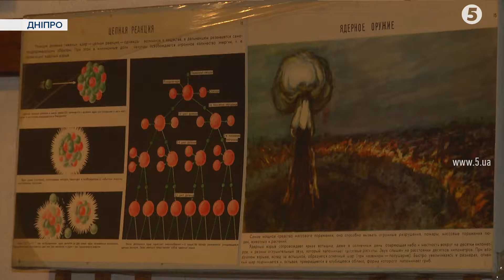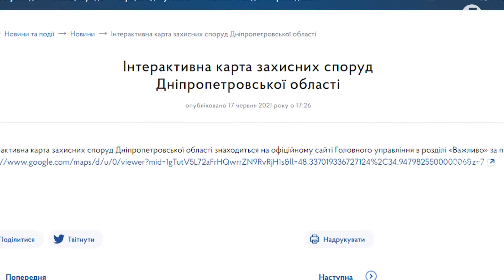Бомбосховища в Дніпрі. Куди тікати у разі небезпеки?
Війна енергетична б'є по батареях, а війна справжня вже вдарить по людях. Ми продовжуємо тему захисту людей в умовах можливого ворожого нападу з повітря. І сьогодні журналісти досліджували ситуацію у ще одному великому місті - Дніпрі. Готовність тамтешніх бомбосховищ до прийому людей - обмежена. Так чиновники міста чесно і критично оцінили реальний стан. Деякі із сховищ у досить придатному стані, однак дістанеться у них місце не всім. А от більшість укриттів виявилися захаращеними та закритими. Якщо доведеться ховатися - кому пощастить у Дніпрі? З'ясовувала Наталя Світлова.